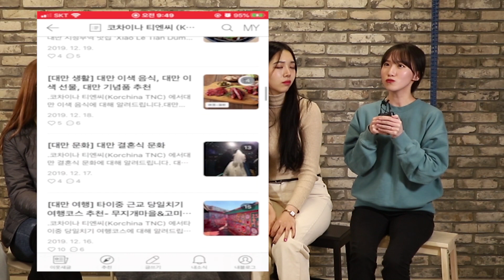[대만 티엔씨스터즈] - 누가크리에이터가 알려주는 대학생활 꿀팁!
안녕하세요, 코차이나 티엔씨입니다.

자사 SNS 서포터즈로 활동하고 있는 티엔씨스터즈 대만 팀의 영상입니다 :)

티엔씨스터즈는 홍콩, 싱가포르, 베트남, 대만까지 총 4개의 팀으로 활동하고 있으며
인스타그램을 통한 활발한 활동 및 홍보 영상을 제작하고 있습니다 :) 곧 업로드 될 타 티엔씨스터즈의 영상들도 기대해주세요!